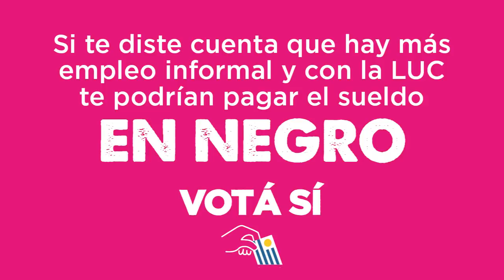¡TENSA entrevista a PABLO ITURRALDE por la LUC! | ZIN TV